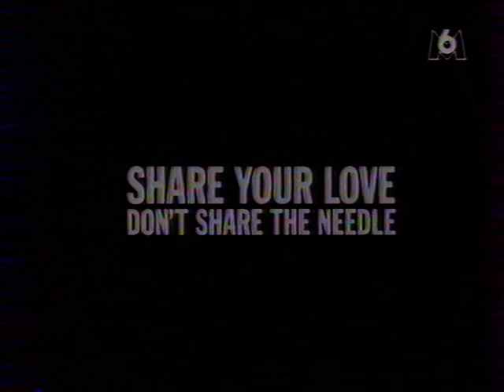M6 - 13 Décembre 1996 - Jazz 6, Pubs